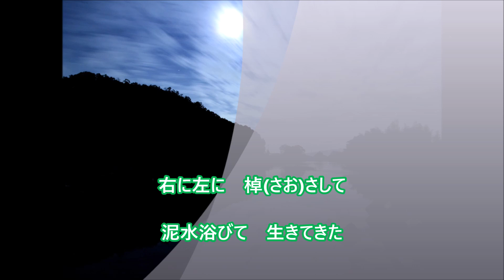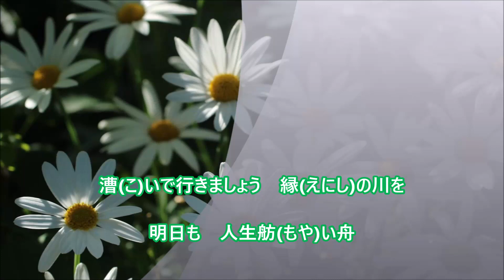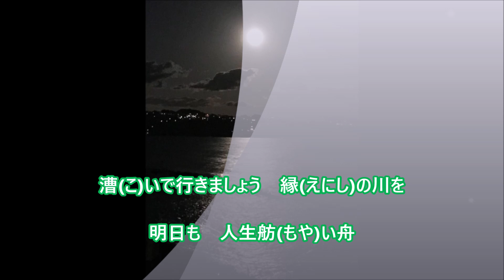「人生舫い舟」／松前ひろ子cover文夫（聖風） 2024年1月17日発売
作詞：たきのえいじ
作曲：弦哲也
編曲：南郷達也